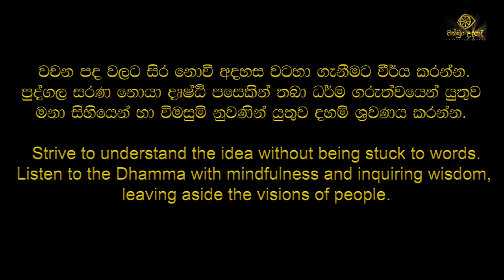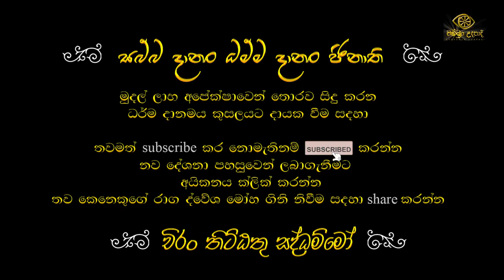චුති සිත| දේව ආකර්ෂණය| law of attraction | හඳපාන්ගොඩ නිවාතාප හිමි | අඩිතාලම 6-part 4 | චක්ඛුං උදපාදි